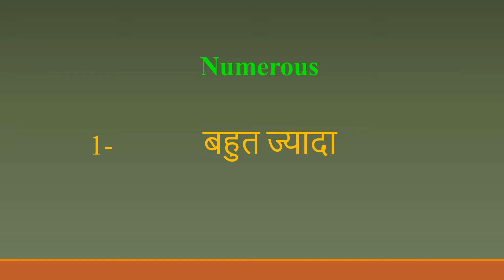Numerous meaning in Hindi | Numerous ka kya matlab hota hai | daily use English words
इस वीडियो में आप Numerous का हिंदी में मतलब समझेंगे और साथ में Numerous  का pronunciation भी सीखेंगें यानि की आप Numerous के अर्थ के साथ साथ ये भी सीखेंगें की Numerous को कैसे बोले या Numerous को बोलने का सही तरीका क्या है

Let’s learn Hindi Meaning of Numerous

Numerous meaning in english

Numerous Meaning in Hindi हिंदी में मतलब

Hindi Translation of Numerous

Numerous Meaning in Hindi Numerous का मतलब हिंदी में

Numerous Meaning in Hindi, Definition of Numerous in Hindi

Numerous Meaning Hindi Matlab Kya Hai Translate

Numerous का हिंदी क्या होता है

Numerous meaning in Hindi and English Numerous का अर्थ हिंदी एवं अंग्रेजी में Numerous definition in Hindi and English, Numerous की परिभाषा हिंदी एवं अंग्रेजी में, Numerous का मतलब, Numerous माने क्या, Numerous mane kya, Numerous  ka matlab This video is showing answer of Numerous  What is meaning of Numerous in Hindi? इस video पर प्रश्न  Numerous का मतलब हिंदी में क्या होता है? का उत्तर दिया गया है|, This video is showing answer of Numerous What is meaning of Numerous in English  इस पेज पर प्रश्न  Numerous का मतलब अंग्रेजी में क्या होता है का उत्तर दिया गया है

pronunciation of Numerous
English pronunciation of Numerous
how to pronounce Numerous